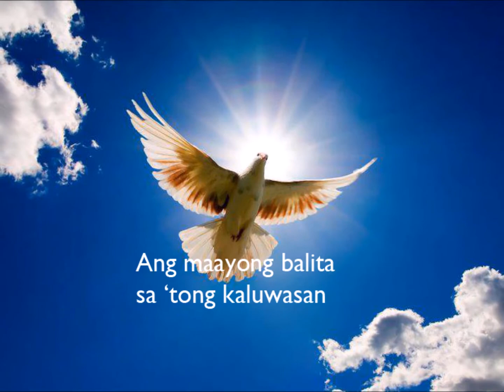MAG AMBAHAN KITA KARON - By: MAGPALACIR CHOIR with Lyrics